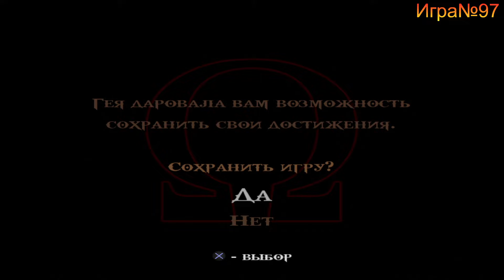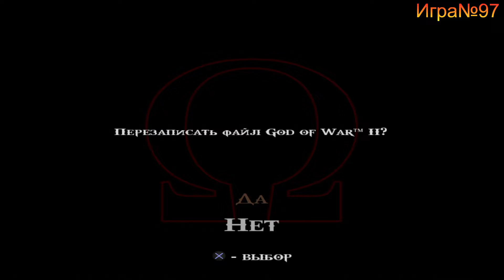God of War 2 #4